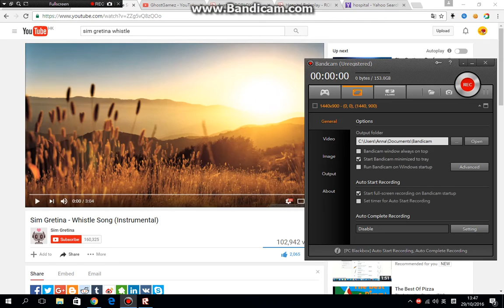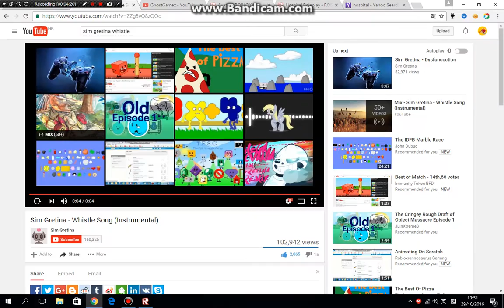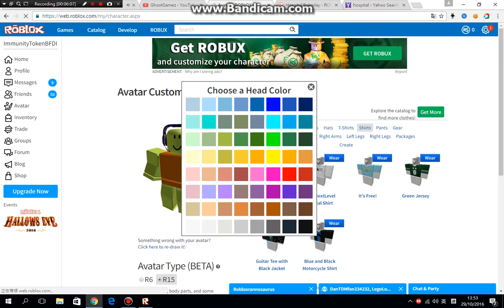IT gets bite by a zombie part 4 FINAL - IT ROBLOX Movie